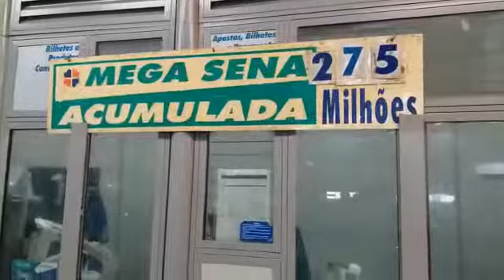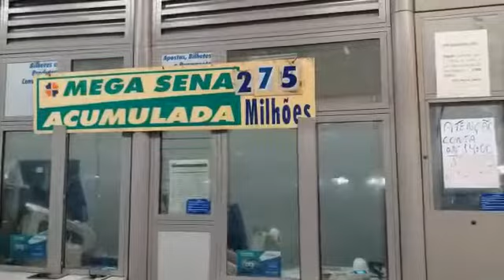Ganhador da mesa Sena -Internet Pernambuco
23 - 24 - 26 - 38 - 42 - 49
Saiu para uma pessoa que fez o jogo online. acham que o povo é idiota. Impossível alguém acertar 6 números entre 20 e 40. Segundo Osvaldo de Souza é impossível. ainda mais online ?. Devia ser proibido. Algum político faturou.Esse jogo foi feito depois do sorteio. 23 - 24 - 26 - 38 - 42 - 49